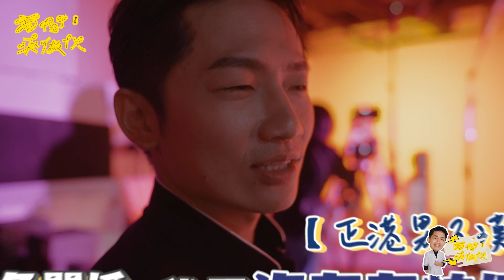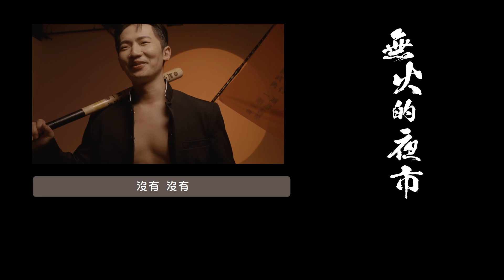蔡昌憲【有閒來做伙 Vlog #4 】暴走高校生蔡昌憲 vs. 極道公主陳珊妮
暴走高校生 蔡昌憲 feat.極道公主 陳珊妮 @sandeechan
從阿公店進入異次元

貢寮小太陽蔡昌憲，遇上「暗黑公主」陳珊妮，不僅僅是延續了兩人從選秀節目開始的師徒之情，更因為這一冷一熱的驚喜組合而備受關注。

〈無火的夜市〉音樂大膽混搭各種元素，MV也更加狂放，安排陳珊妮穿上露半肩和服加上彩繪刺青，扮演極道公主，蔡昌憲則飾演暴走高校生，露出他瘦身有成的胸肌。兩人一冷一熱、一靜一動的搭配，為無火的夜市點亮燈火，走一遭醉夢與清醒間的奇幻旅程。

攝影：CELREC 攝影團隊
剪輯：CELREC 剪輯團隊